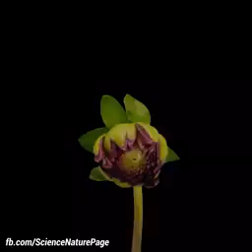FANDANGO DE CANCHAS BLANCAS